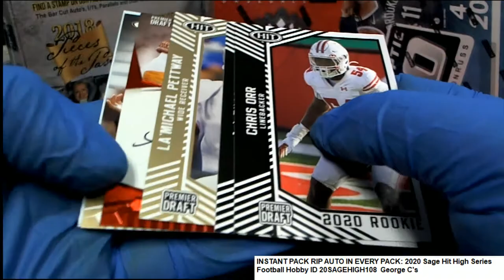2020 Sage Hit High Series Football George C's Pack ID 20SAGEHIGH108